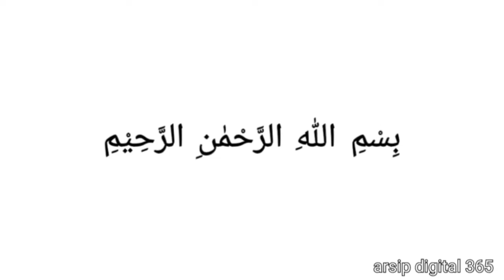Mimpi Basah Saat Berpuasa - Apakah Membatalkan Puasa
Penjelasan Singkat Menurut Fiqh

Related Terms :
mimpi basah saat puasa apakah batal,
mimpi basah itu memimpikan apa,
mimpi basah tapi tidak keluar mani,
mimpi basah apakah boleh sholat
mimpi basah tapi tidak keluar mani apakah wajib mandi,